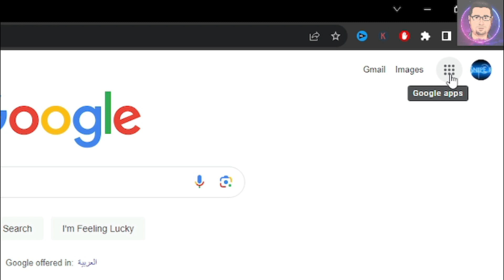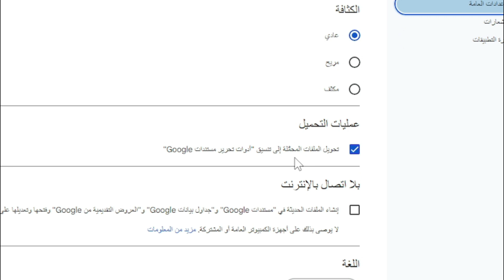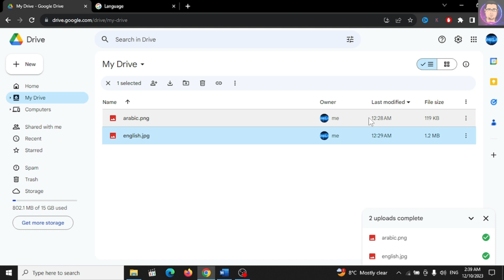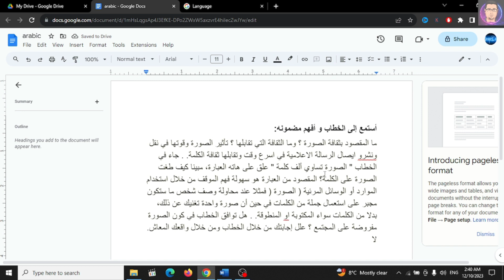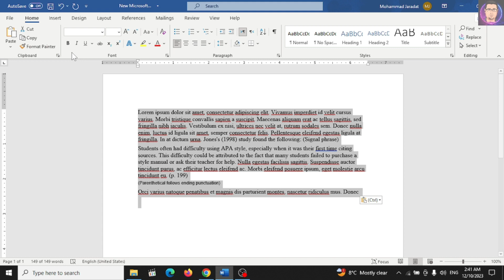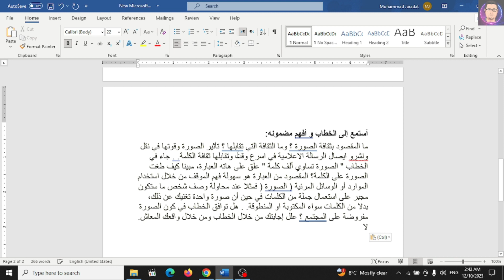تحويل الصور الى نص مكتوب بخطوة واحده وبدون برامج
في هذا الفيديو سوف نشرح طريقة تحويل النص بالصور إلى نص مكتوب باستخدام جوجل درايف عن طريق استخدام ميزة التعرف الضوئي على الحروف (OCR). تُستخدم هذه التقنية لتحويل الصور التي تحتوي على نص إلى نص قابل للتحرير. يمكن استخدام OCR لتحويل الصور من أنواع مختلفة ، بما في ذلك الصور الممسوحة ضوئيًا والصور الملتقطة بالكاميرا.

هناك العديد من الطرق لتحويل النص بالصور إلى نص مكتوب. إحدى الطرق هي استخدام برنامج OCR. هناك العديد من برامج OCR المتاحة ، سواء كانت مجانية أو مدفوعة.